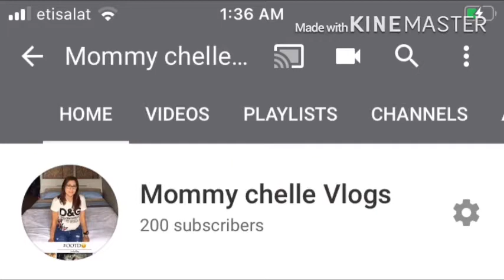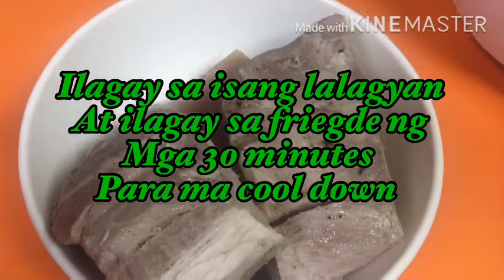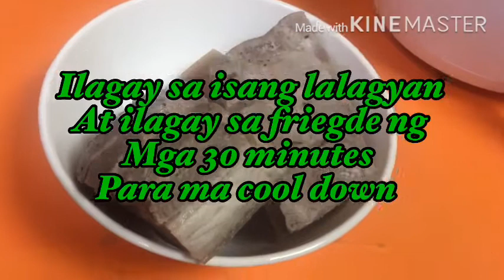Crispy Pork using AERO FRYER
AEROFRY